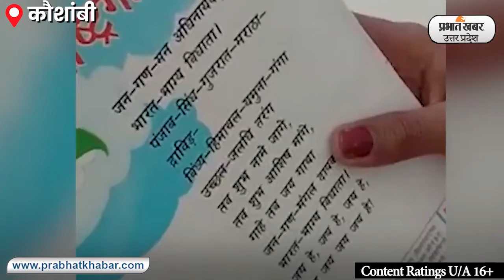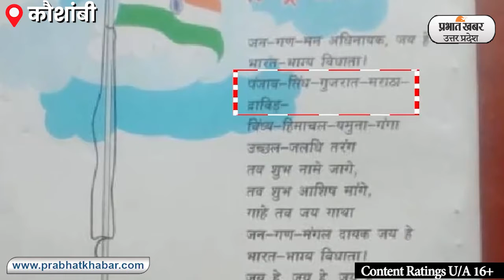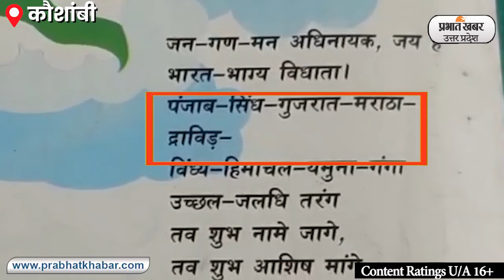यूपी के परिषदीय स्कूलों की 2.5 लाख किताबों में राष्ट्रगान गलत lPrabhat Khabar UP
Kaushambi News: कहते हैं कि किताबें मनुष्य को महान बनाती हैं। सही मायनों में किताब ज्ञान का खजाना होती हैं.. जहां जितना चाहो उतना ज्ञान हासिल कर सकते। लेकिन तब क्या हो जब किताबें ही आपको आधा अधूरा और गलत ज्ञान देना शुरू कर दें। जी हां उत्तर प्रदेश के कौशांबी जिले से एक ऐसा ही मामला निकल कर सामने आया है जिसने एक नया विवाद खड़ा कर दिया है।